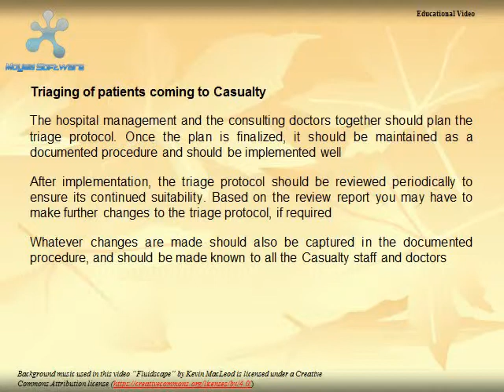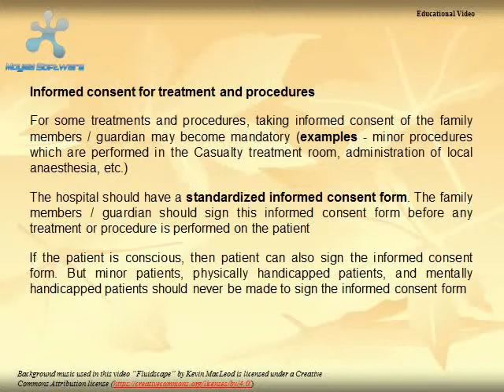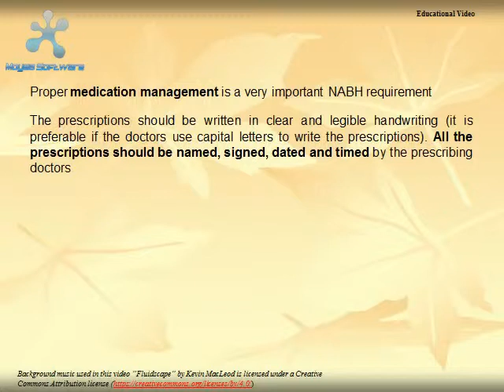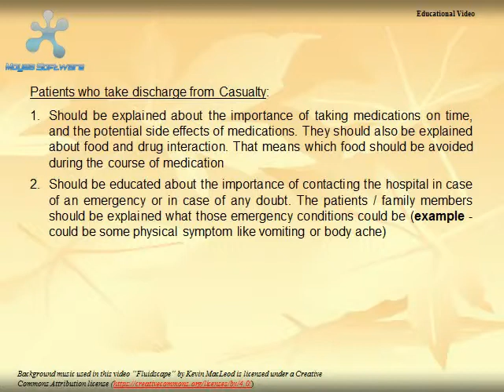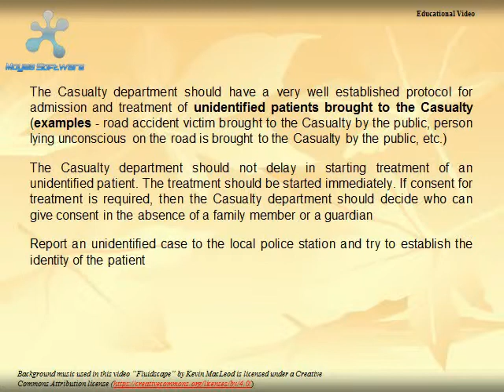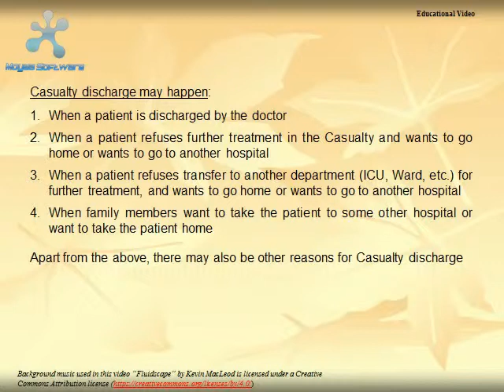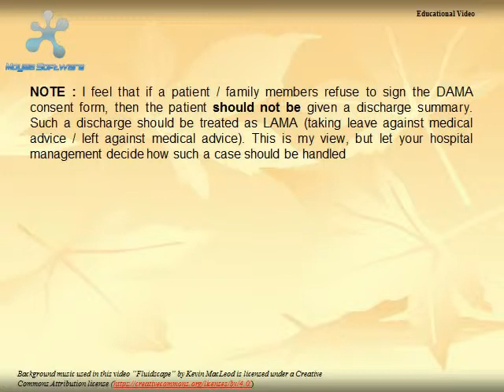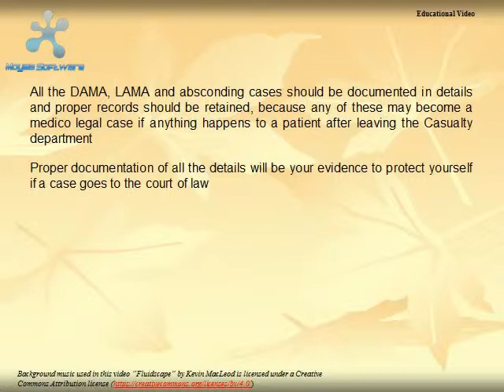Hospital emergency department policies and procedures - NABH processes - Part 2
Books on Amazon